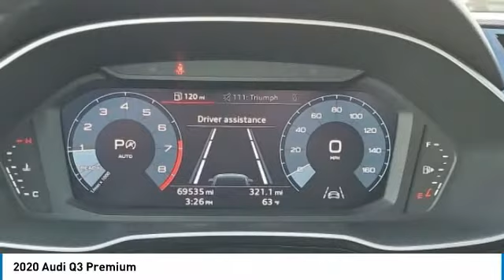2020 Audi Q3 I231176A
2020 AUDI Q3 Columbus, OH
Stock# I231176A

Byers Imports
401 North Hamilton Rd

*DESIRED FEATURES:* AWD, Rear Camera, Leather, Vista Roof, Htd Seats, Android Auto, Power Liftgate, Apple CarPlay, Bluetooth, SiriusXM, Alloy Wheels.

This all wheel drive 2020 Audi Q3 Premium 45 TFSI quattro is one of those used cars Columbus, OH shoppers seek out for its Ibis White exterior with a Black Interior. With 69,538 miles this 2020 Q3 with a 4cyl, 2.0l, 228.0hp engine is your best buy near Columbus, OH.

*TECHNOLOGY FEATURES:* Keyless Start, Multi-zone Climate Control, Steering Wheel Audio Controls, Keyless Entry, Auxiliary Audio Input, Steering Wheel Controls, Electronic Messaging Assistance, AM/FM Stereo, Engine Immobilizer, MP3 Compatible Radio, USB Port(s), USB-C port(s). Your Ibis White 2020 Audi Q3 Premium 45 TFSI quattro near Columbus, Ohio is available for immediate test drives in Columbus, OH.

Byers Audi serves Columbus, OH. You can also visit us at, 341 N Hamilton Rd Columbus OH, 43213 to check it out in person! Byers Audi Used car dealership only sells used cars Columbus, OH buyers can trust for safety and worry free driving.

*INTERIOR OPTIONS:* Automatic Climate Control, Power Sun/Moonroof, Dual Moonroof, Rear Heat / AC, Adjustable Lumbar Seat(s), Cargo Shade, Leather Wrapped Steering Wheel, Power Drivers Seat, Air Conditioning, Pass-Through Rear Seat, Adjustable Steering Wheel, Driver Illuminated Vanity Mirror, Bucket Seats, Passenger Illuminated Visor Mirror, Rear Window Defroster, Tilt Steering Wheel, Vanity Mirrors, Bench Seat

*EXTERIOR OPTIONS:* Privacy Glass, Tinted Glass, Auto Headlamp, Spoiler / Ground Effects

*Why utilize Audi Financial Financing?* You can use our Audi Dealer car payment calculator to calculate your payment on this Ibis White 2020 Audi Q3 Premium 45 TFSI quattro. Our Byers Audi Audi Financial Specialists work with every level of credit and Audi Financing needs. From bad credit car financing to the highest credit scores, our Audi Financial experts offer more and better credit options than used car lots in Columbus, Ohio.

The Byers Audi used car dealership in Central Ohio is an easy drive or fly in from anywhere in the United States. Our car lot sits just east of Columbus, OH where your 2020 Audi Q3 Premium 45 TFSI quattro will be waiting for your test drive and/or shipping instructions.

Looking for used cars in Columbus, Ohio? We're glad you found this used Audi Q3 for sale at our car dealership in Columbus, OH just east of Columbus, OH. Looking for financing? Our Byers Audi finance specialist will find the best rates available for this used Audi Q3 for sale. Byers Audi has new cars for sale and used cars for sale in Columbus. So, if you're shopping used car dealerships in Columbus, Ohio consider driving just past Bexley, OH to Columbus where you'll experience Central Ohio's preferred Audi dealer service, sales and the Byers Audi difference!

Byers Audi Used Car, Truck, SUV And Van Super center stocks the vehicles Columbus, OH shoppers prefer like this 2020 Audi Q3 Premium 45 TFSI quattro stock # I231176A.